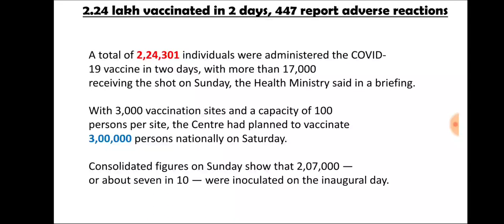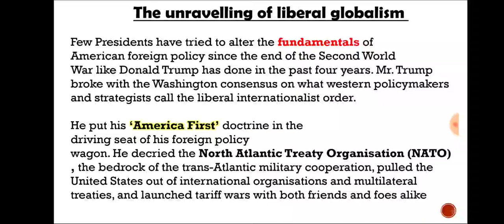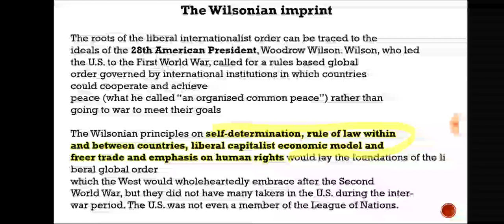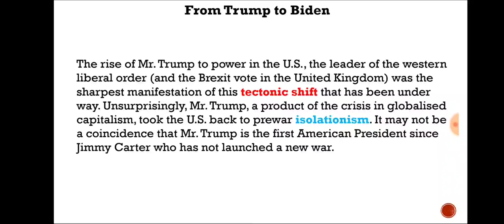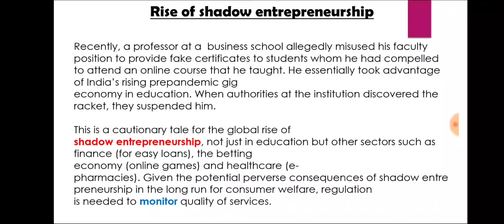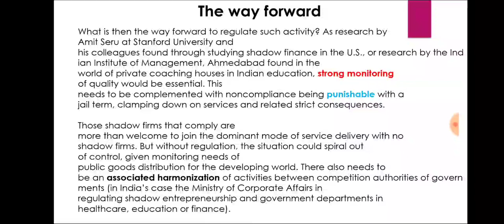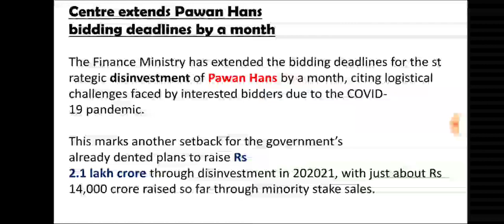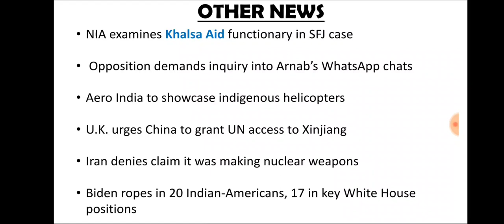18 January 2021 | The Hindu Editorial Analysis | Achieve IAS